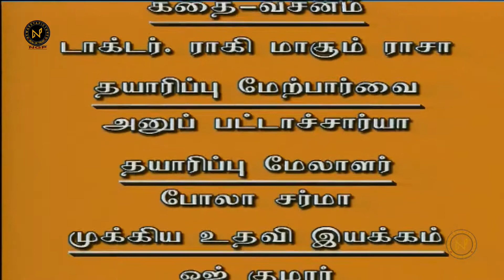Episode 375 - ராவணனை தடுக்க சூரியனை அழைக்கும் இந்திரன் | Om Namah Shivay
விஷேச சிவலிங்கத்துடன் இலங்கை செல்லும் ராவணன்

Om Namah Shivay TV Serial in Tamil | Episode 375 | ஓம் நமசிவாய | Doordarshan Serial | Tamil Devotional TV Serial

This channel is a Tamil Devotional channel that is going to present a devotional serial. Our channel is an effort to eradicate all religious and cultural boundaries.